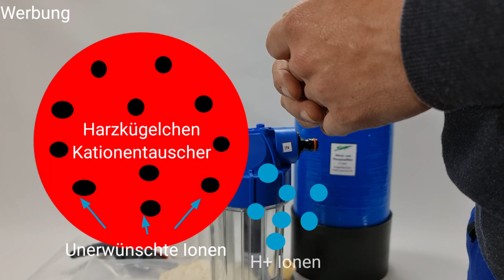Wasseraufbereitung für das Aquarium mit Vollentsalzern (Kati und Ani) komplett erklärt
Meine Homepage mit vielen nützlichen Informationen und Produkten rund um die optimale Filterung von Aquarien:

Intro: 0:00
Wie funktionieren Kationentauscher und Anionentauscher ( Kati und Ani): 0:22
Weitere Möglichkeiten zur Wasseraufbereitung bzw. Verbesserung der Filterung wie Glasperlenfilter, Mischbettharzfilter und Filter für feinste Schwebeteilchen: 7:10
Abmoderation und Schlussbilder: 21:40

Folge Dukes Aquaristikexperimente auch auf Instagram wo ich euch zwischen den Videos auf dem Laufenden halte :